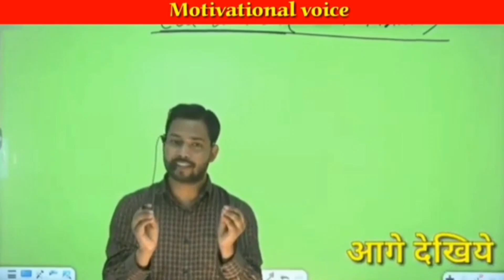Khan sir drawing || how to draw Khan sir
Help me to grow up !❤️
Stay connect ! keep supporting 🙏
Visit again 😊